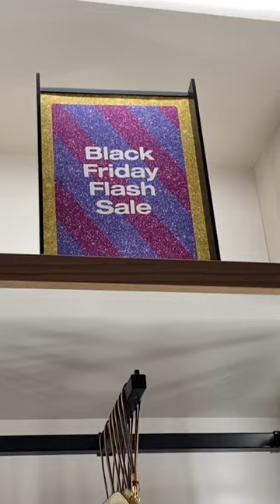coach outlet shortvideo sale -wallet